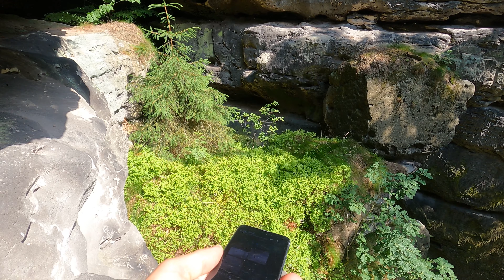Hier versteckt sich ein Eingang..aber was ist dahinter? | geheimnisvolle Gänge im Gebirge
Grüße!
Ich war mal wieder für euch unterwegs und habe zwei spannende Höhlen in der sächsischen Schweiz entdeckt. Von klaustrophobischen Momenten bis hin zu unwegsamer Kletterei ist hier alles dabei.

Höhle mit 30cm Eingang!